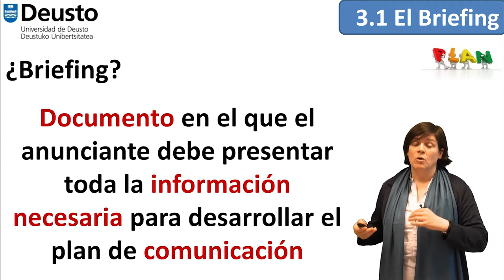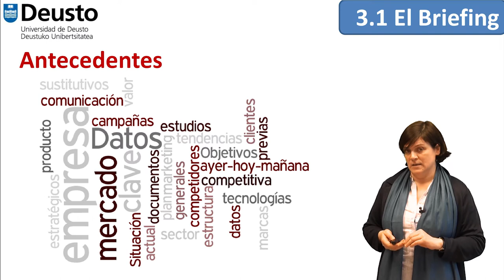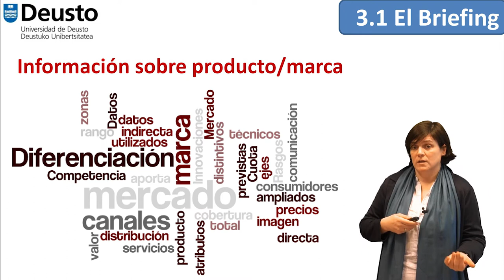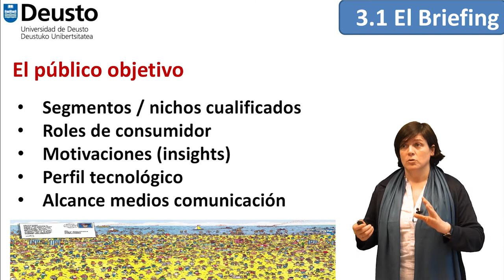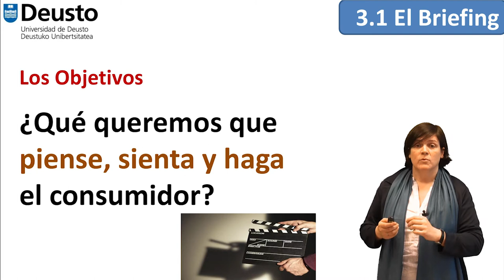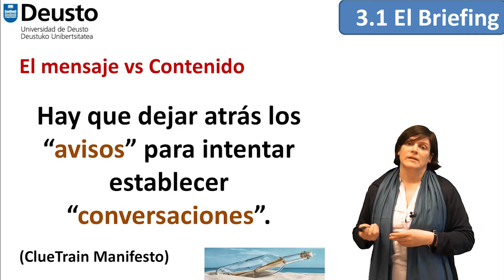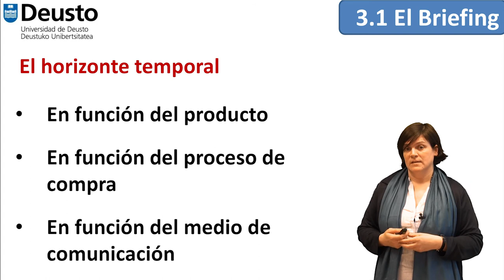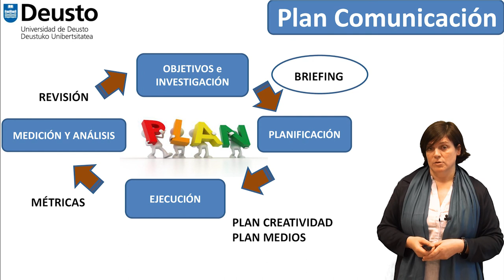Decisiones Estratégicas Comunicación - El Briefing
Decisiones Estratégicas Comunicación: El Briefing. (Tema 3)